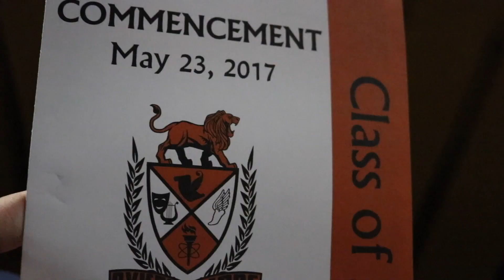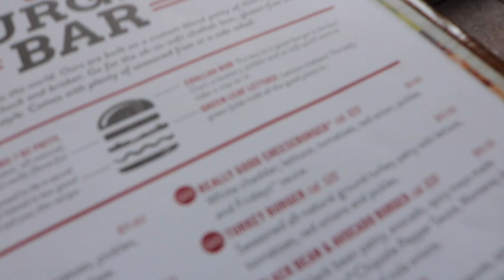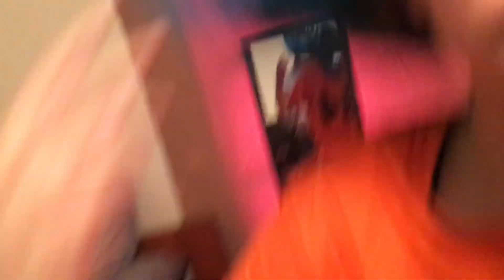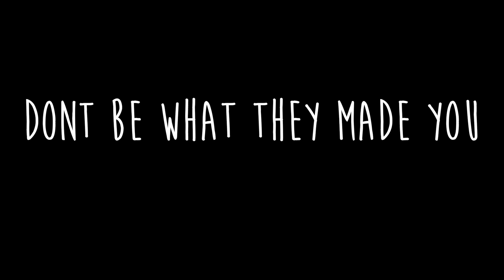SHE GRADUATED // Vlog 11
In this vlog, I visit my cousins that I haven't seen in 5ever for a graduation. We eat. Hangout. Had such a great time. You'll see more of them soon!

idk what else to put.

I like chocolate & God bless!
- mr.glue